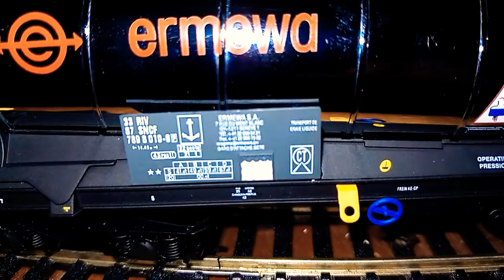Silver Bullet & Morning Coffee...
looks great so shiny 👍